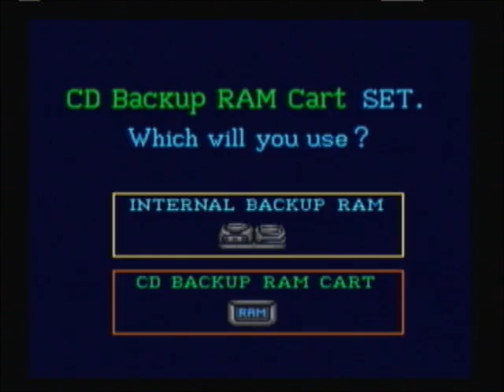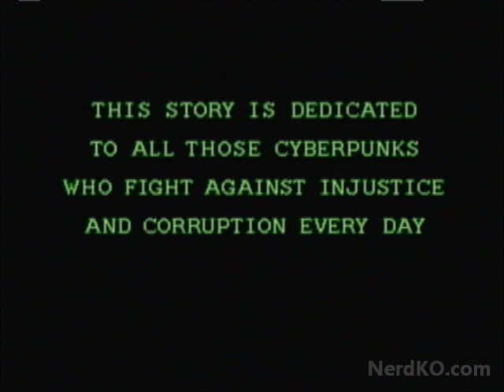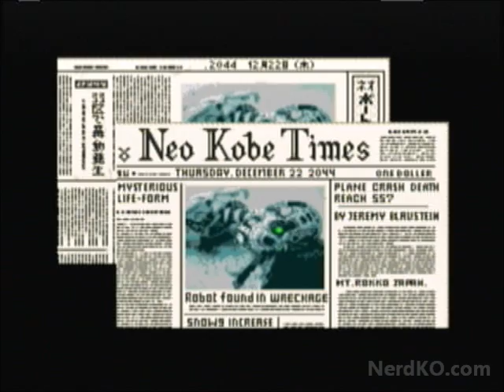Snatcher Sega CD Full intro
The full intro for snatcher on the Sega CD